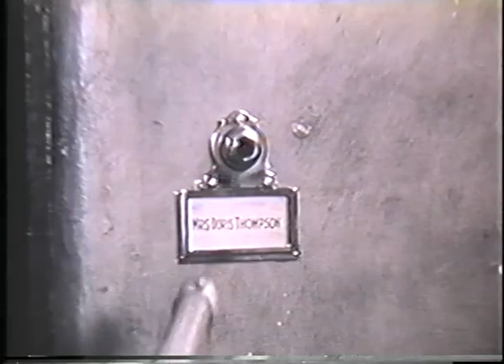Community Chest Film 1951 -"The Long Way Home" - Shot at Hathaway Home in Highland Park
This was made by Hollywood professional filmmakers, commissioned to make this promotional film for the Los Angeles "Community Chest" (like the United Way) - It was shot at 840 N. Avenue 66 in Highland Park (Garanza neighborhood).  (dot) com (forward slash) pg (forward slash) HistoricHighlandParkGarvanzaNELA (forward slash) photos (forward slash) ?tab=album&album_id=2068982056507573

Produced by  Carey Wilson
Carey Wilson was an American writer, voice actor and producer. Wilson’s screenplays include Ben-Hur, Mutiny on the Bounty, and The Great Heart. His credits as producer include Green Dolphin Street. He is also as one of the thirty-six Hollywood pioneers who founded the Academy of Motion Picture Arts and Sciences in 1927.
He collaborated with Jean Harlow on her novel Today is Tonight.
Star on the Hollywood Walk of Fame is located at 6301 Hollywood Blvd. - Ceremony date 2/8/1960